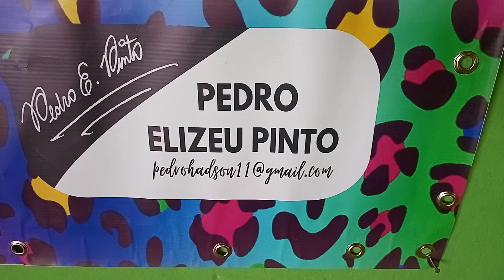BLOCO MIGA SUA LOKA 2024 - BACKDROP DO PALCO